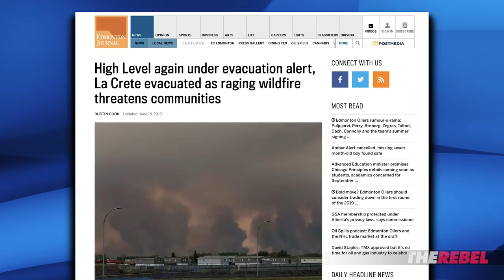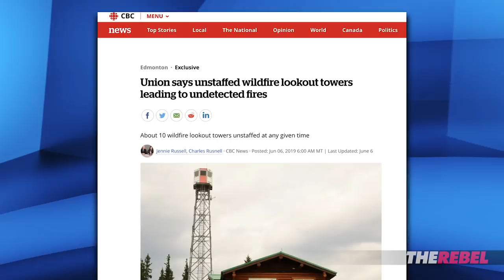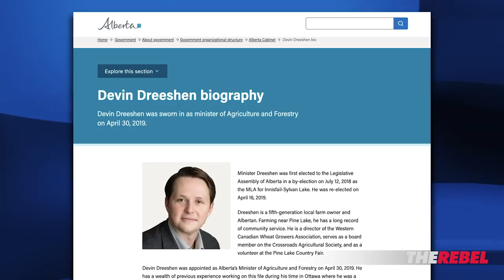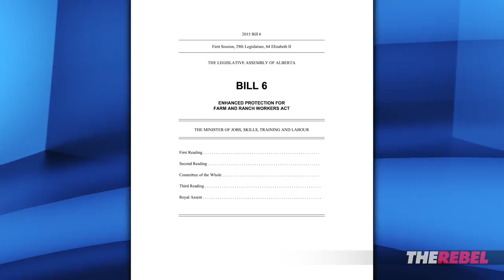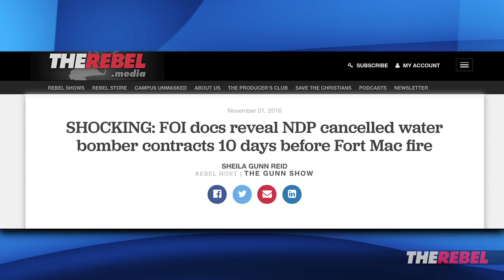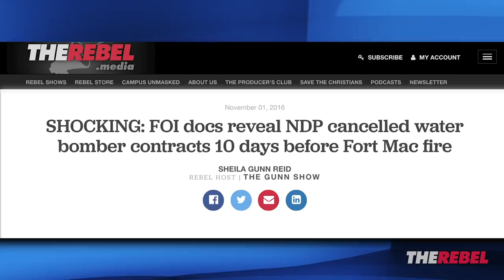How the Alberta NDP's budget cuts are fanning out-of-control wildfires | Sheila Gunn Reid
Sheila Gunn Reid of TheRebel.media reports: Rachel Notley's NDP unwittingly sabotaged this year's wildfire season on their way out the door.